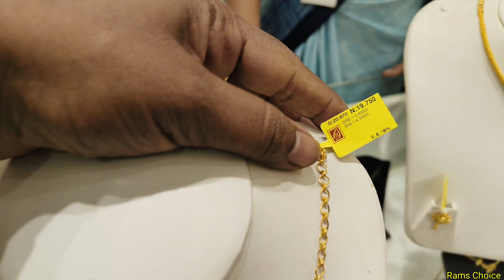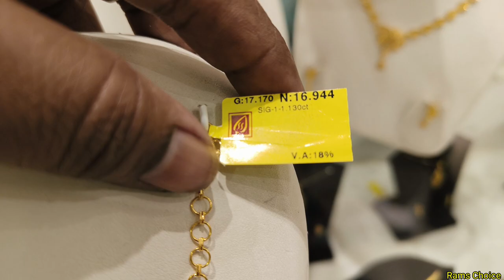7 Grams Gold Fancy Short chain with pendant earrings design/Tnagar Saravana Elite Light weight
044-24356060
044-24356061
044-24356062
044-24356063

Address:
Saravana Stores Elite,
3, Duraiswamy Rd, T. Nagar, Chennai,